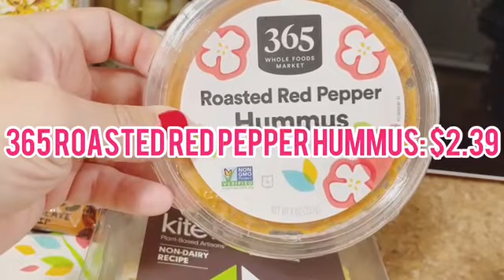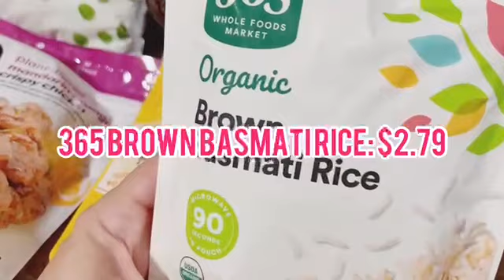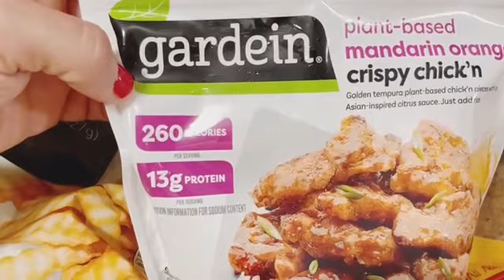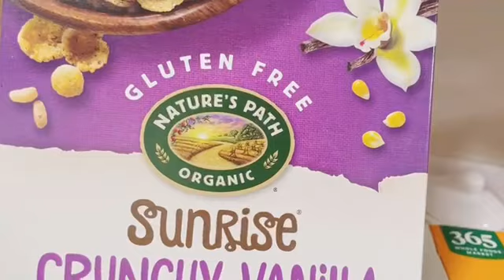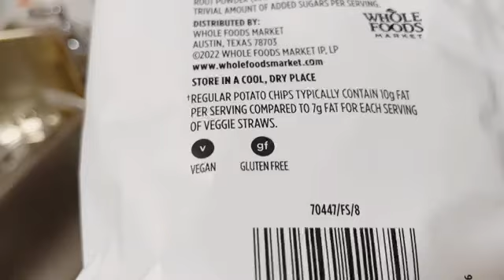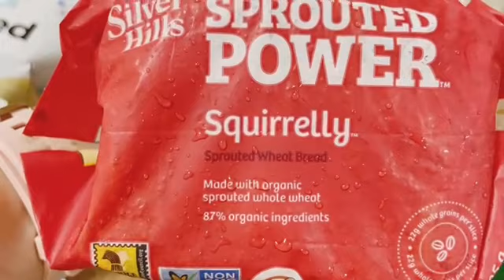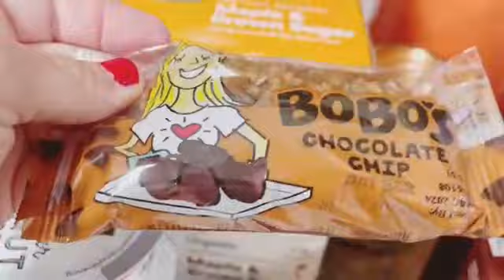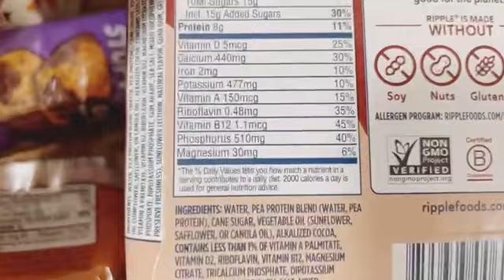Vegan Whole Foods Market Grocery Haul | Meal Plan Ideas | July 2023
Here is my most recent vegan grocery haul from Whole Foods Market! Hope you like it!